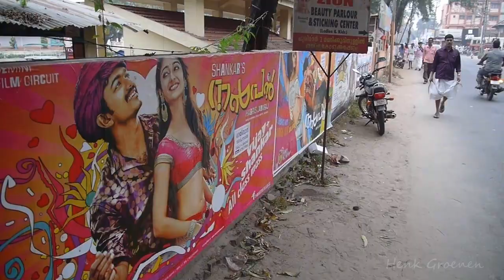India Kerala Alleppey -Canal and Sea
Alappuzha or Alleppey is a small city in Kerala state in South India. It has a population of 175.000. It is a town with canals, backwaters and sea. It is a popular tourist destination for making a backwater tour by boat. In this video however the focus is on the sea and beach. Where fishermen do their work and other people play and enjoy the beach. We have a brief look at the canals and the fish market.